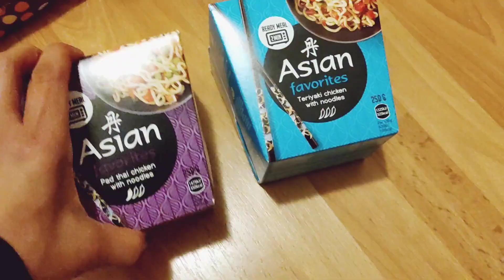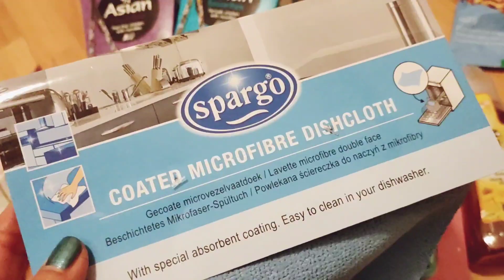Action Nov - Shoplog | Dhinivlog